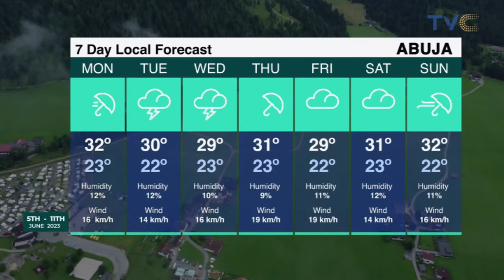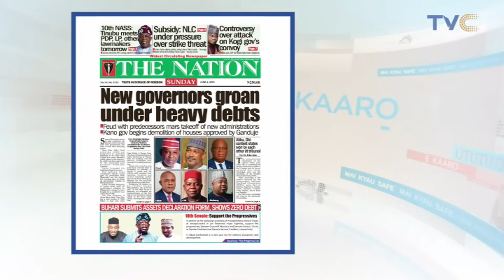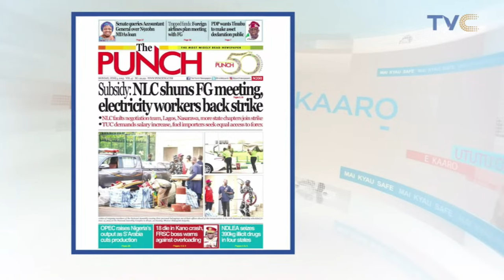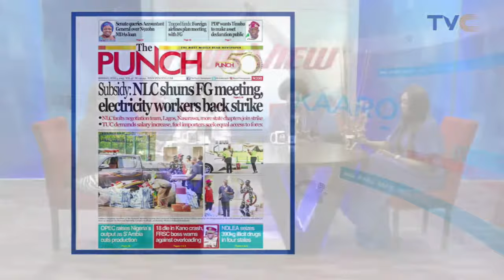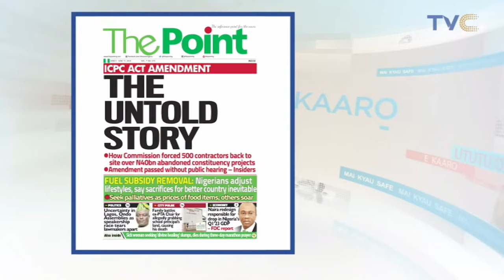No Going Back On Proposed Nationwide Strike – NLC | YV Ladies React | YourViewTVC LIVE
June 5th, 2023  (LIVE STREAM)